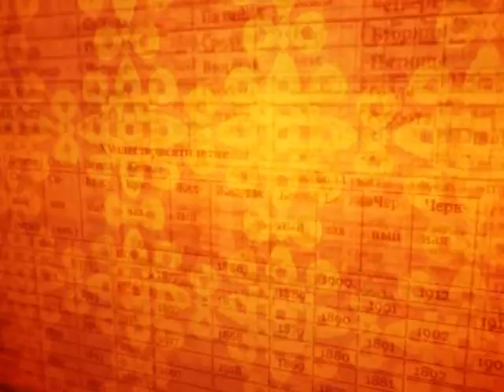Зурхай 9 апреля